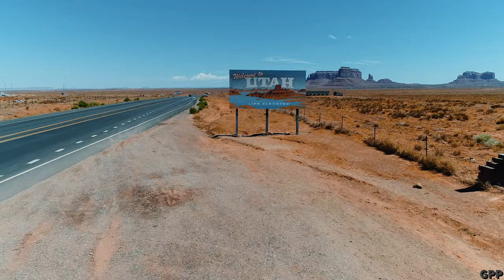Salt Lake City, Utah, USA in 4K UHD Drone Video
Salt Lake City, Utah, USA in 4K Drone Video. Salt Lake City is the capital and most populous city of the U.S. state of Utah, as well as the seat of Salt Lake County, the most populous county in Utah. With an estimated population of 200,567 in 2019, the city is the core of the Salt Lake City metropolitan area.
We create these 8k and 4k videos to show the beauty of life in these places and to provide a sense of what there is to see in these stunning destinations and we hope they are useful as a starting point for your next travel journey. These 4K and 8K nature scenery views are mixed with a relaxing musical joy and can be used to relax, meditate, and more as well. Have a joyful time with our videos.

Tips on how to save and make money for your next dream travels. The first aspect is for you to figure out how much money you need to save which depends on where you plan to travel and how much fun you want to have on your travel. Whatever your plans may be: it’s best to have a plan in place. Create a saving plan which will help you to accumulate money for travel. Invest in Real Estate or other asset classes so that you can potentially have a passive income that allows you to travel. Build an online business like Amazon FBA, dropshipping, blogging, or eCommerce store that will generate enough money for your travels.

*The use of materials from this film in any way is not allowed and is subjected to copyright laws.